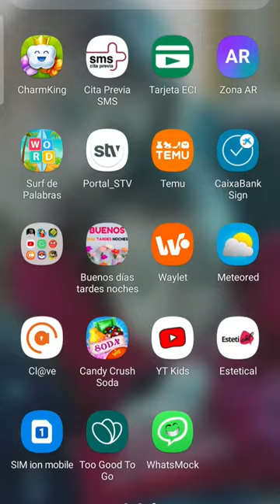Shakira bizarrap | Pa tipos como tu